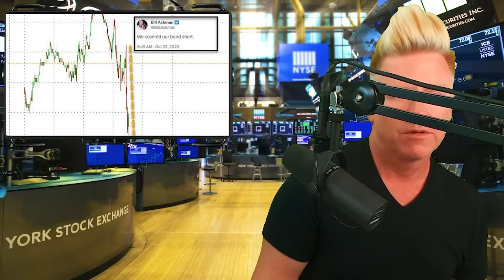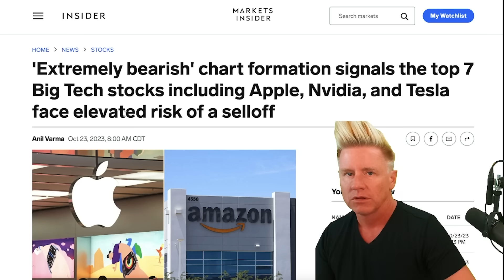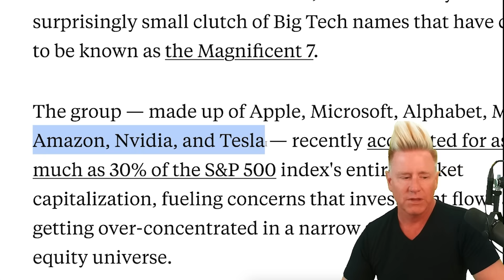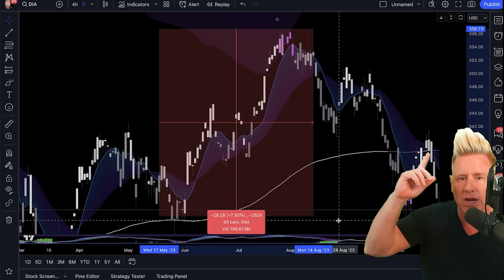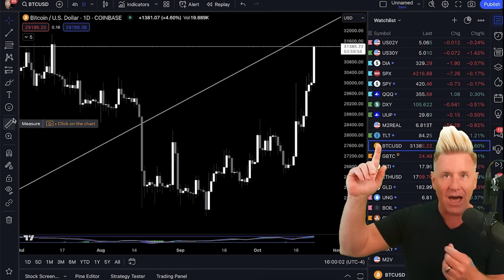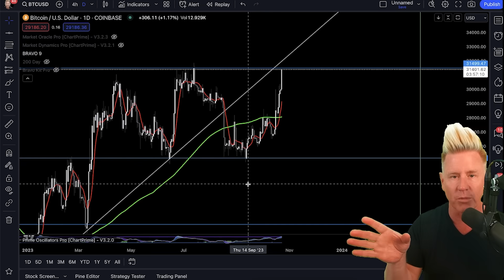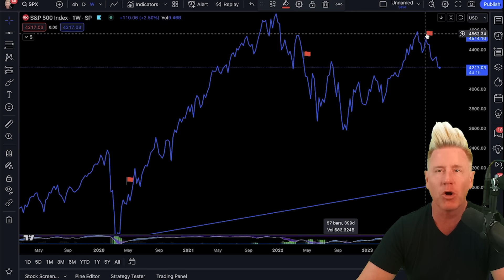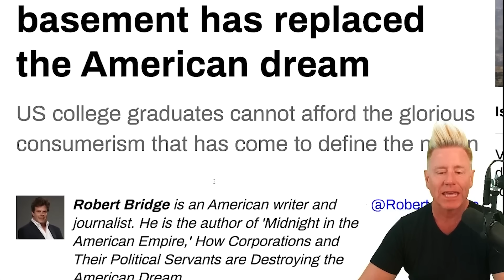I JUST SAW THIS AND IT HAS MY HEAD SPINNING! ITS NOT GOOD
$1 A DAY! SPECIAL DEAL! Bull Market Watchlist!

⚠️ Dominate Stocks (SWING TRADE) $199 TODAY ONLY!

🚨 *NEW* Make Money In A BEAR MARKET! ONLY $199 TODAY ONLY